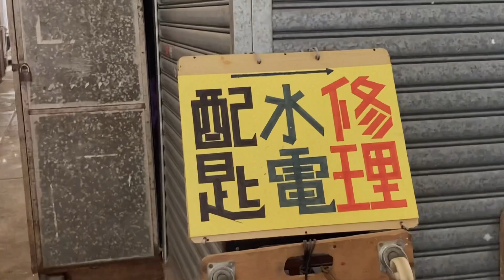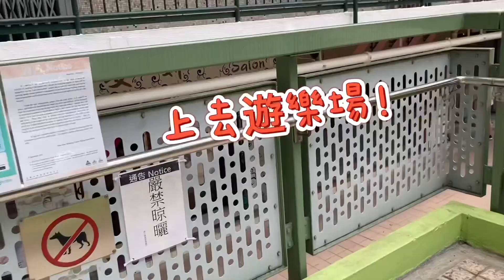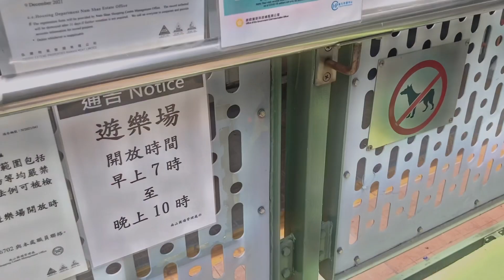【VLOG】 遊記 ｜悠遊日記｜香港半日遊｜7/5/2022｜石硤尾南山村｜香港舊式屋村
天氣由晴天眨一下眼變陰天，原本仲諗住去石硤尾公園，但落雨無去，無得影花😞